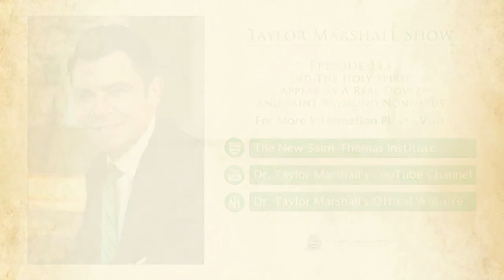113: Did The Holy Spirit Appear As A Real Dove? And Saint Raymond Nonnatus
My goal this week is to answer the question about the nature of the dove at the Baptism of Our Lord and to speaking briefly about Saint Raymond Nonnatus.